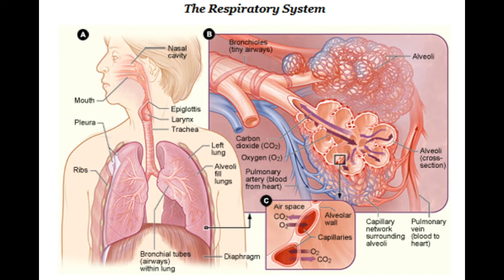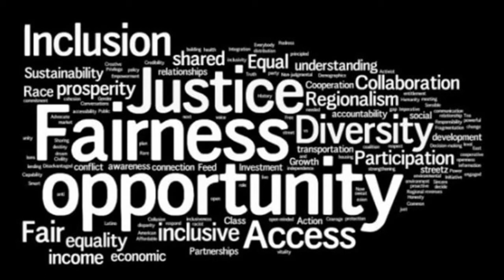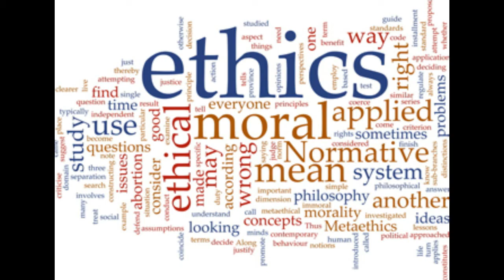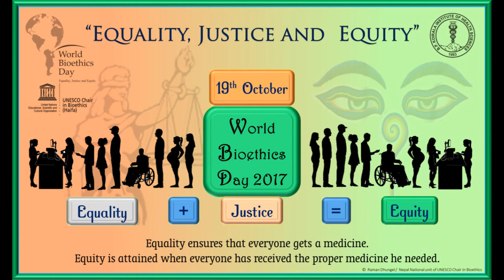Equality, justice and Equity - World Bioethics Day 2017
Equality, Justice and Equity : World Bioethhics Day Theme - Essay Competition Second Position essay by Raman Dhungel of B.P. Koirala Institute of Health Sciences Dharan, College of Dental Surgery, Dharan, Nepal.

Equilibrium is the fundamental law of nature. Irrespective of the size and operating mechanism of any particular system of consideration, it is amazing to notice that it is in or at least it tries to be in equilibrium. In accordance with this simple rule, the stars stay at their specified place within a galaxy, planets stay on their orbits, the population of wild animals in an environment free from human interference remains nearly constant, the rivers flow, days and night occur, and the gases move from their higher concentration zones to those with their lower concentration,  which is fundamental for our survival as it is well known now that it is that simple process of diffusion of gases in alveoli which makes our life possible. Even within the cells and across them, the molecules diffuse from higher to lower concentration zones. From the smallest possible microcosm to the unimaginably vast universe, equilibrium tends to occur. As human beings realized, during the course of evolution, that equality is the ultimate state of stability, the concept of human rights, democracy, equality, and justice have emerged.